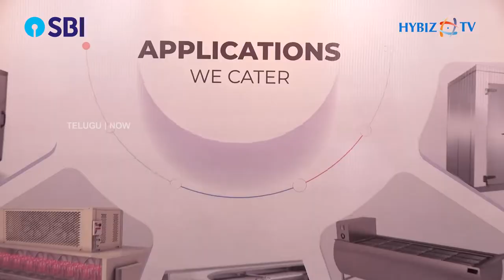Indian Ice Cream Congress Expo 2022 | FX Multitech Pvt Ltd | 10th Edition of IICMA | Hybiz tv